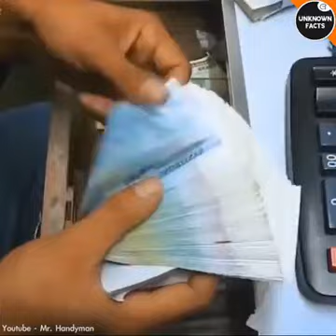Talented People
Watch top1